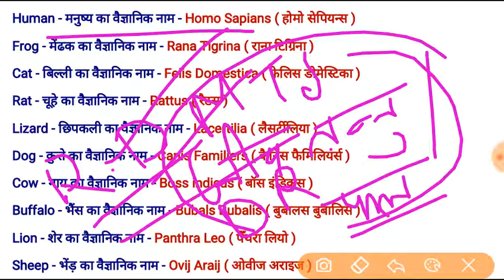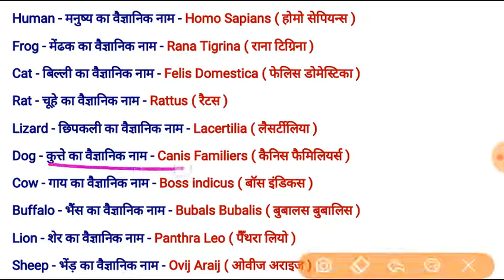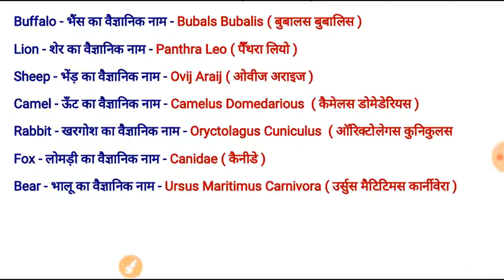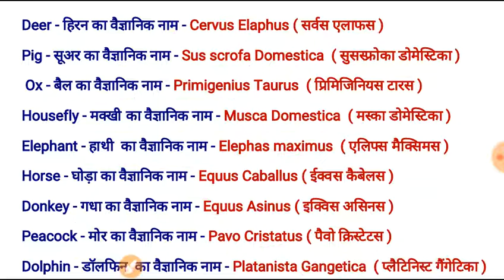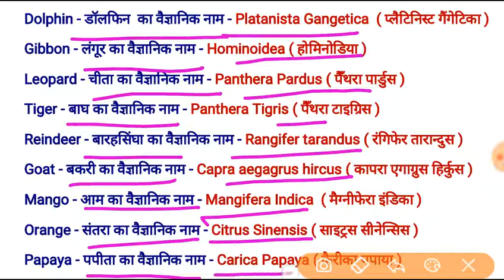जीव जन्तु एवं फलों के वैज्ञानिक नाम // most important question // रट डालो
जीव जंतु एवं फलों के वैज्ञानिक नाम
परीक्षा में आने वाले प्रश्न अति महत्वपूर्ण होंगे

मनुष्य का वैज्ञानिक नाम क्या है
हाथी हिरण कुत्ता बिल्ली गधा घोड़ा बकरी बारहसिंघा हाथी का वैज्ञानिक नाम क्या होता है
सभी फलों के वैज्ञानिक नाम
सभी जंतु के वैज्ञानिक नाम
जीवो के वैज्ञानिक नाममनुष्य का वैज्ञानिक नाम क्या है

दोस्तों आपको यह वीडियो कैसी लगी कमेंट बॉक्स में लिखकर जरूर बताना और वीडियो को लाइक करना चैनल को सब्सक्राइब करना और यह बताना की वीडियो कैसी लगी और ताकि मैं जल्द से जल्द नई वीडियो ला सकूं धन्यवाद दोस्तों.